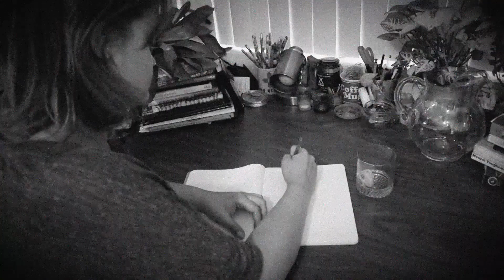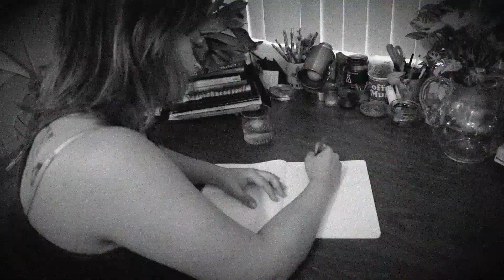The Luckiest Girl on Earth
Short, silent black and white video project.